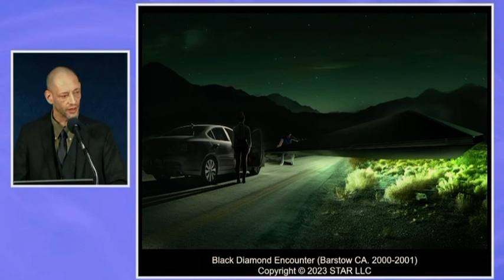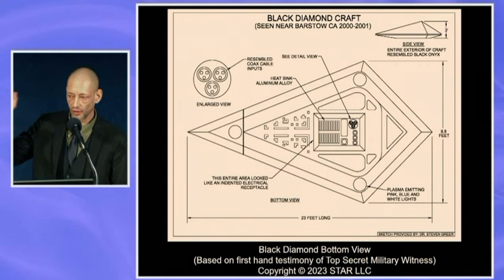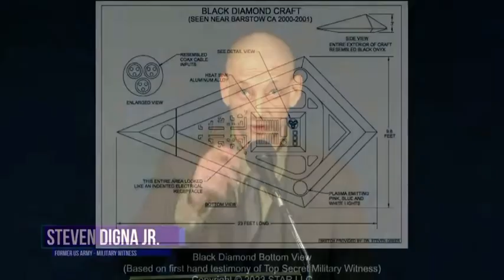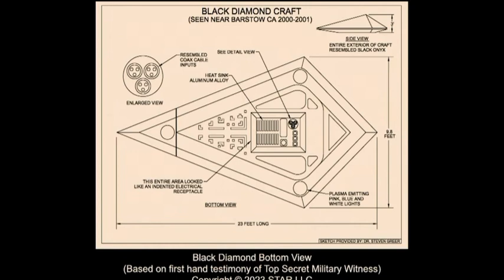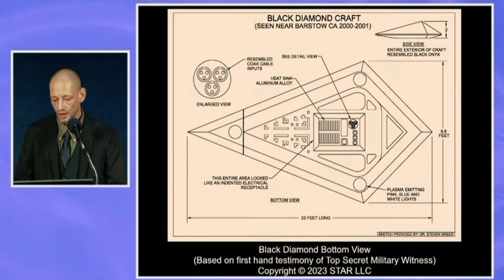Steven Digna Jr, U.S. Army, Abduction story with a Black Diamond UFO (2000-2001)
Video taken from Dr. Greer’s Groundbreaking National Press Club Event - Monday, June 12, 2023